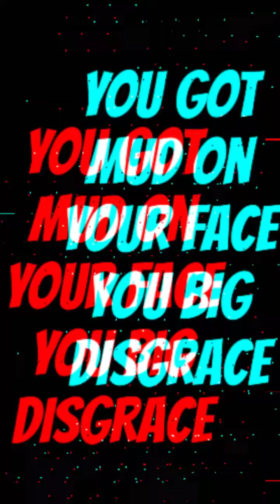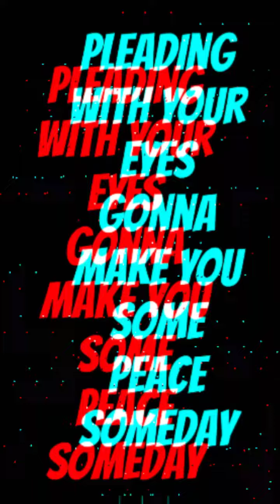WE WILL ROCK YOU 🎵 (lyric video)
[LYRIC]

[Verse 1]
Playing in the street, gonna be a big man someday
You got mud on your face, you big disgrace
Kicking your can all over the place, singing

[Verse 2]
Shouting in the street, gonna take on the world someday
You got blood on your face, you big disgrace
Waving your banner all over the place

[Chorus]
We will, we will rock you, sing it out

[Verse 3]
Pleading with your eyes, gonna make you some peace someday
You got mud on your face, big disgrace

[Chorus]
We will, we will rock you, sing it
We will, we will rock you, everybody
We will, we will rock you, hmm
We will, we will rock you, alright